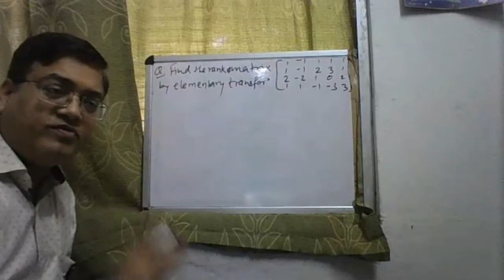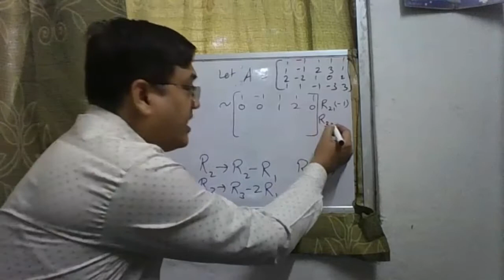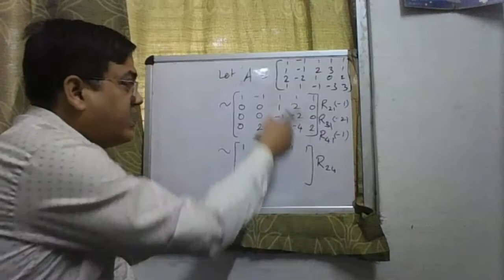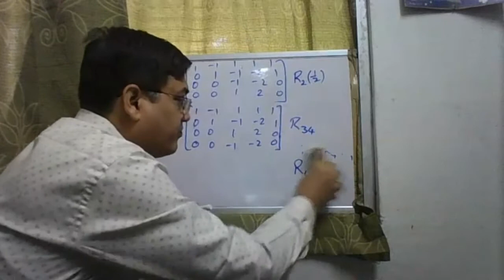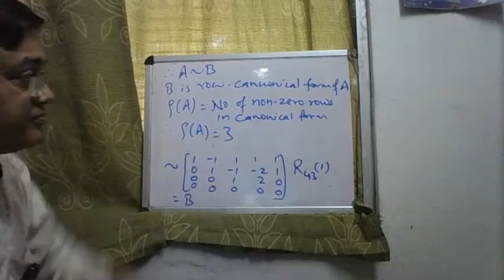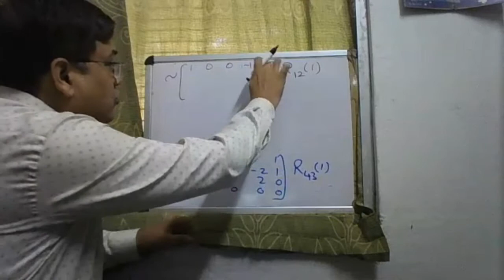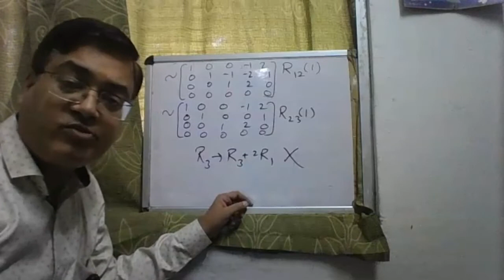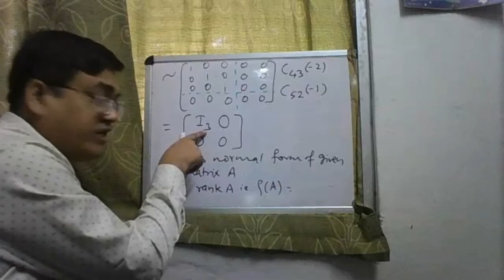Rank by Elementary Transformations & by Normal Form (#3)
B.Sc. Sem I, Paper 1, Unit 2, Part 3.
It covers Example of finding Rank of a matrix by Elementary Transformations & by reducing the given matrix into Normal Form.